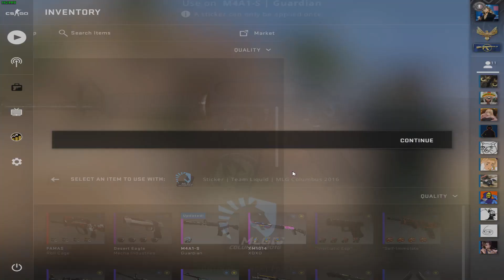4x Team Liquid MLG 2016 M4A1-S Guardian craft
Float 0.025